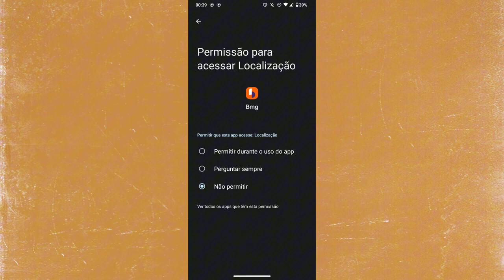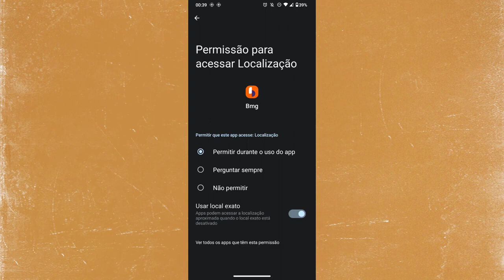Localização do celular sem aparecer no aplicativo banco bmg! Como resolver?